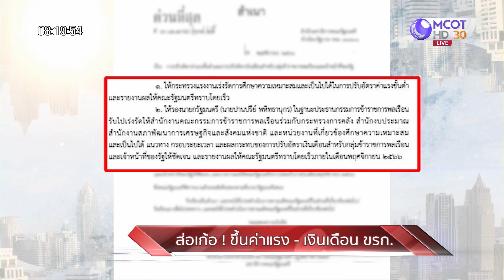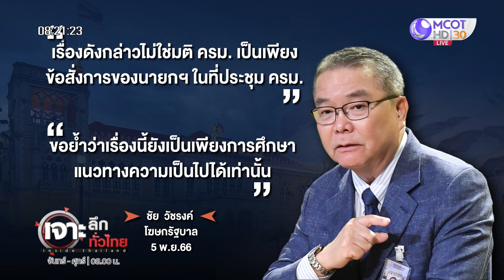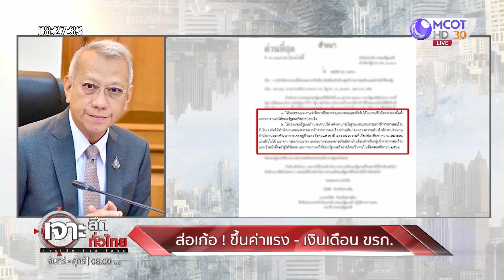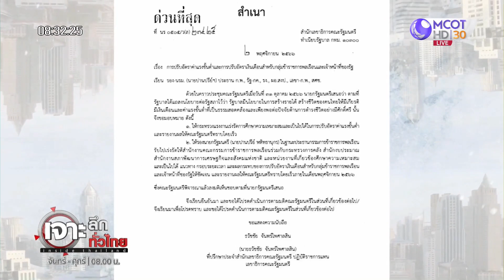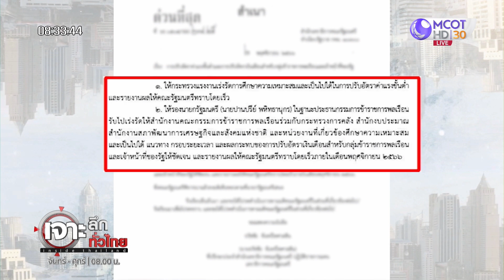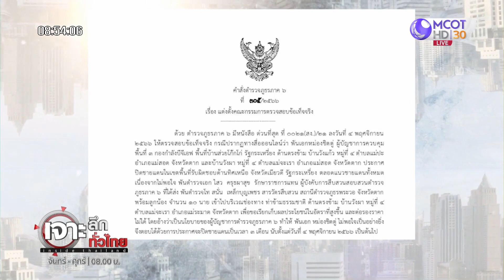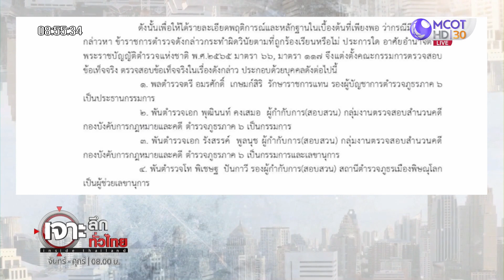(คลิปเต็ม) ส่อเก้อ! 'ขึ้นค่าแรง' และเงินเดือน 'ข้าราชการ' (6 พ.ย. 66) | เจาะลึกทั่วไทย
เจาะลึกทั่วไทย | 6 พ.ย. 66 On Air
'ส่อเก้อ! 'ขึ้นค่าแรง' และเงินเดือน 'ข้าราชการ'